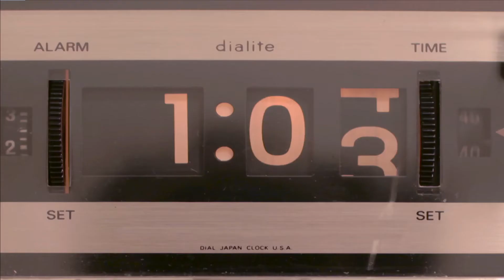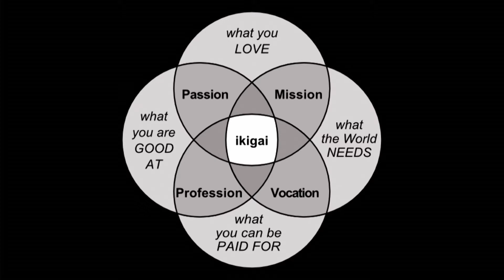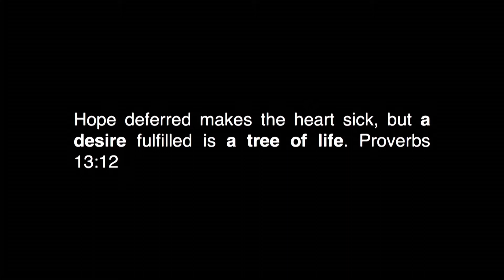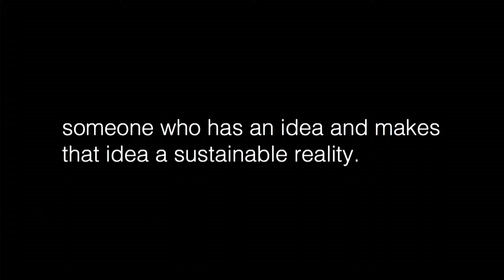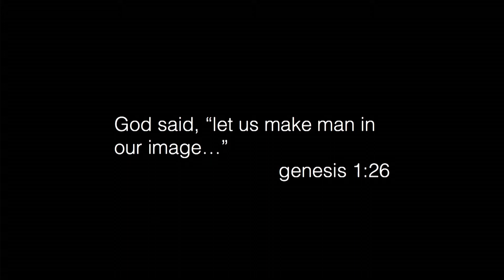University Chapel | Jeff Tatarchuk (March 15, 2018)